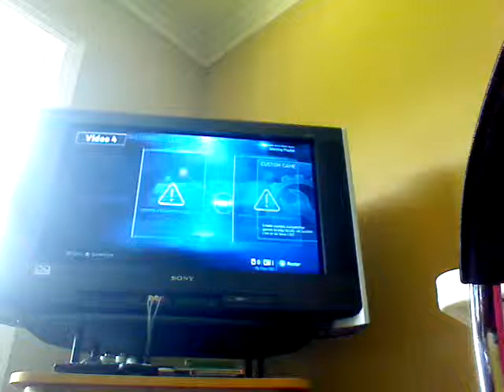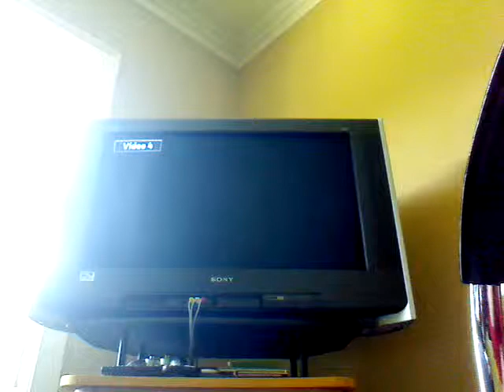Gaming Vlog Halo 4 part one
Hey whats up guys this is a video of me and two of my best friend playing a little bit of Halo 4 enjoy.